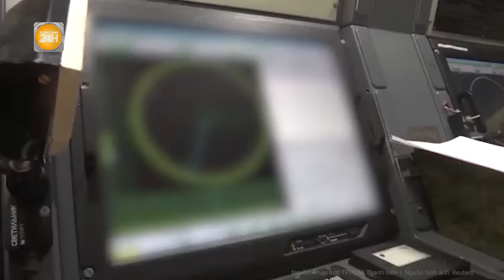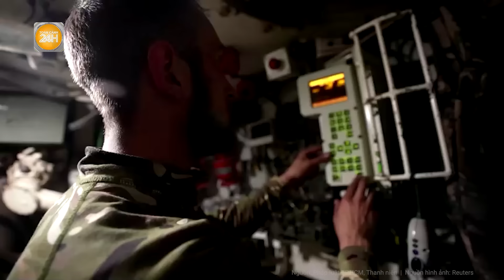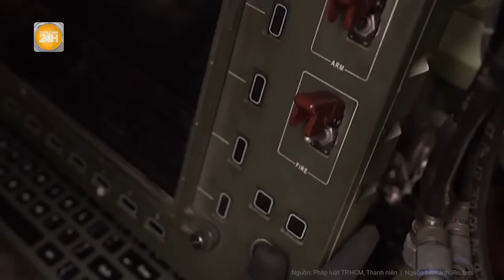Nga từ chối “cú lừa” của Mỹ và Ukraine đang toan tính với Moscow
Toàn cảnh 24h | Nga từ chối “cú lừa” của Mỹ và Ukraine đang toan tính với Moscow
Người phát ngôn Bộ Ngoại giao Nga phủ nhận cáo buộc Tổng thống Vladimir Putin e ngại hội nghị thượng đỉnh về hòa bình Ukraine sẽ diễn ra trong tháng 6.